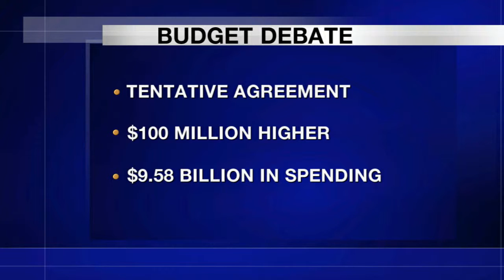Deliberations are underway at the State Capitol about Arizona budget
The current budget being debated is about 100 million dollars more than what governor Doug Ducey wanted for Arizona. (Video by Lauren-Ashely Allen/Cronkite News)